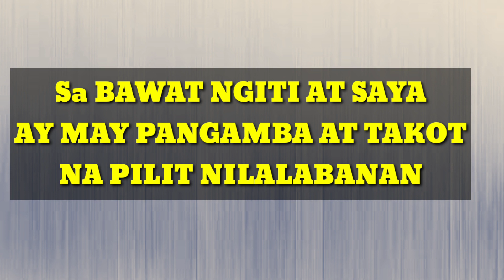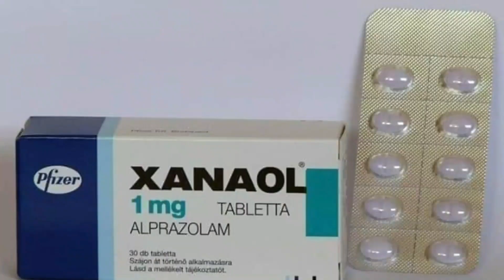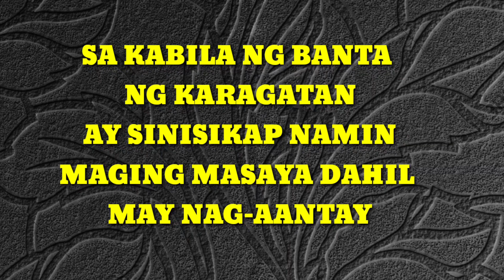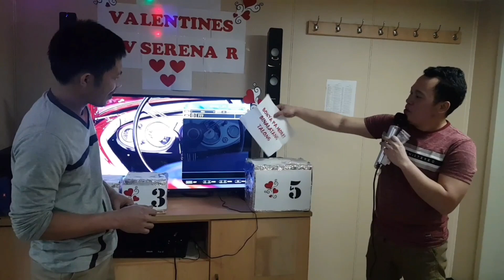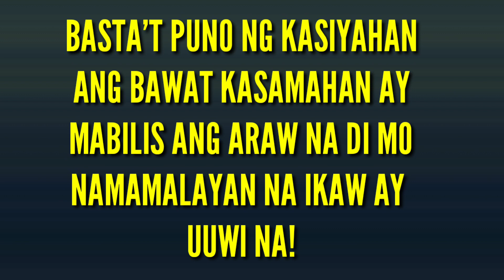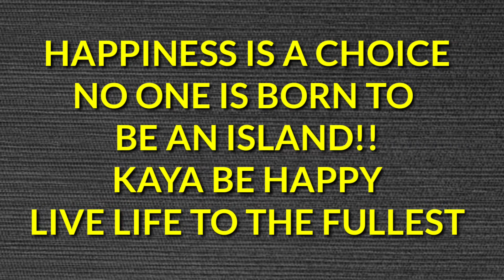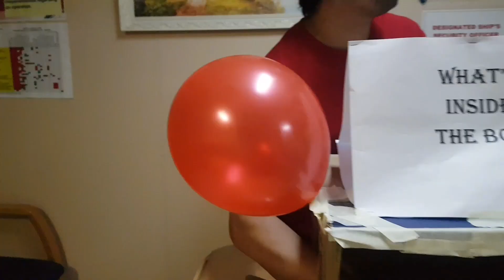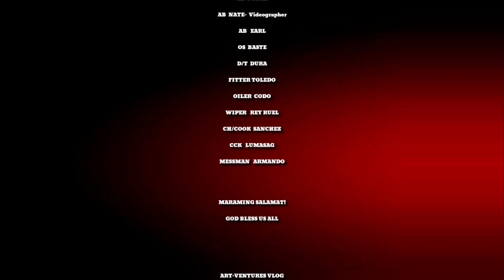Art-ventures VLOG Journey and IT ALL STARTED HERE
Thank you sa lahat!!